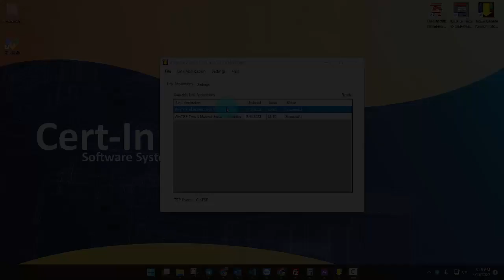TRADESERVICE AUTOMATIC UPDATES & BASICS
This video quickly goes over the basics of the TradeService Online Link Update Manager, specifically how to setup for automatic updates.